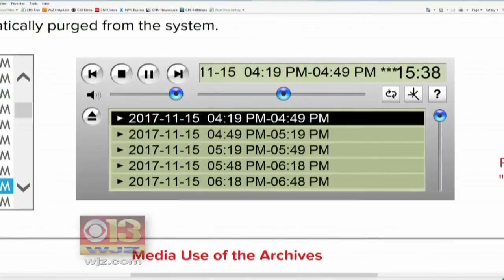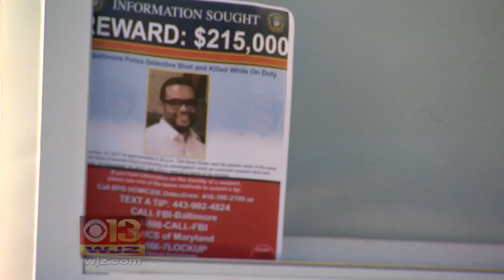Baltimore Community Prays For Slain Detective; Murder Remains Unsolved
The murder of Baltimore City homicide Detective Sean Suiter remains unsolved, more than one week later.